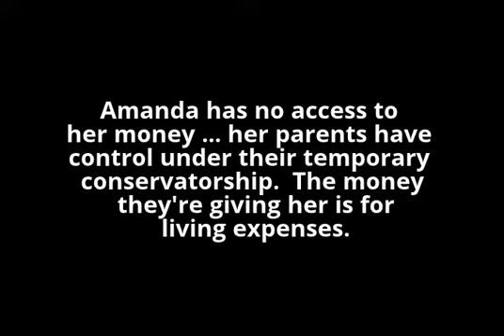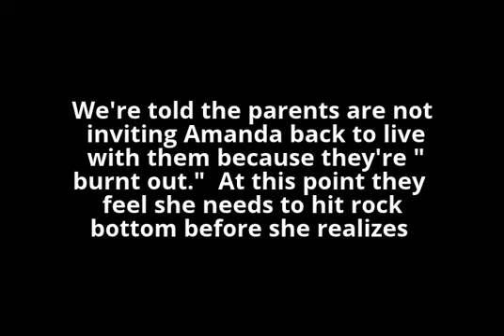Amanda Bynes. Living Off Amex Gift Cards